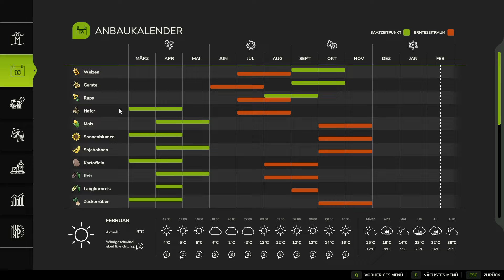Baustoffe Kaufen für den Bau der Halle | Hutan Pantai | LS25 | #004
(WERBUNG)
▶️LS25 Collector's Edition
(Werbung)
 (Werbung)

Wegen der unübersichtlichen Situation mit der Werbung sind alle Videos als Produktplatzierung gekennzeichnet.